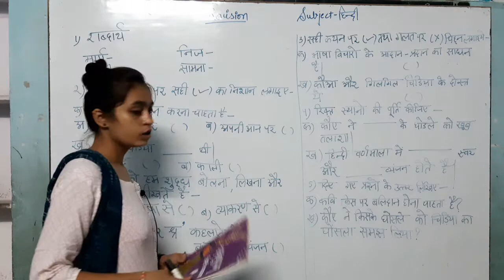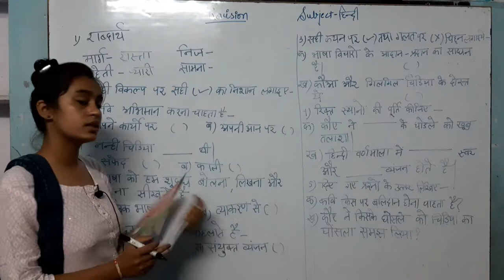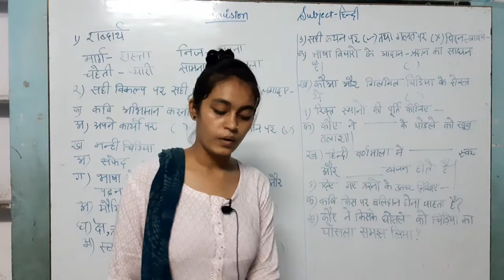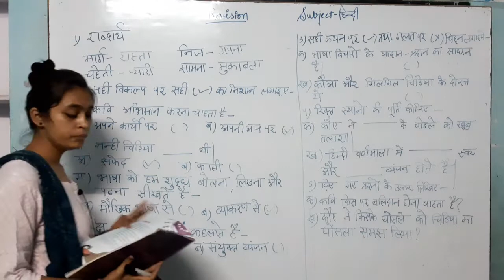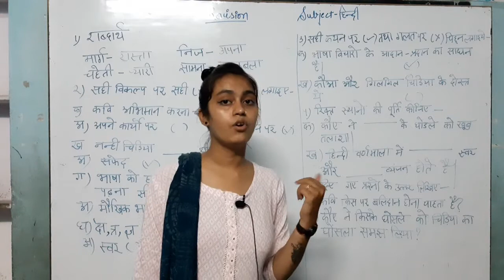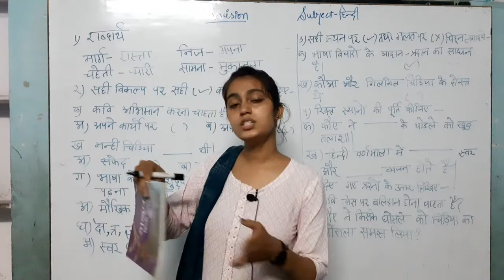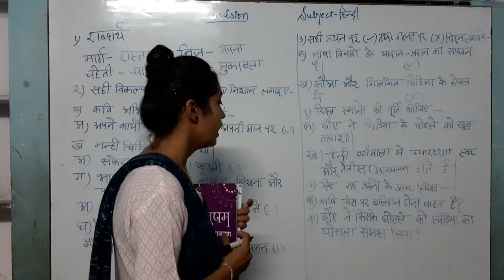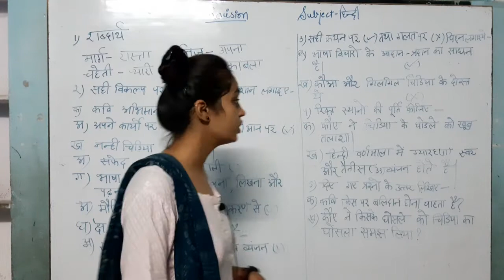2 hindi revision